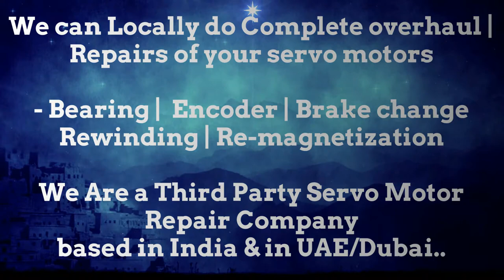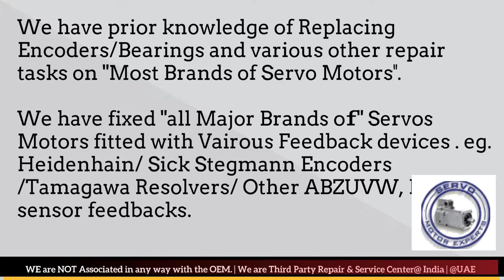Index Traub CNC Turning Servo motor Making Abnormal Noises, Servo motor chatter, Brake Fan Replace